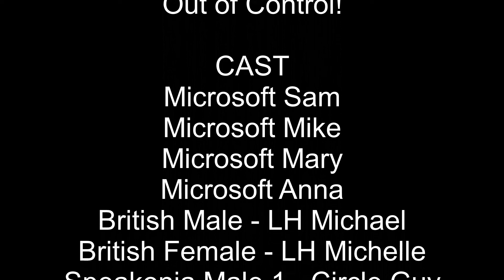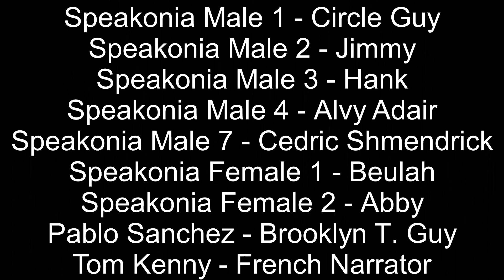PBS 2009 Logo Bloopers 25: Out of Control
Something's going hazy around here, but you'll find out what it is!

Tantrums: 1 (Mike)